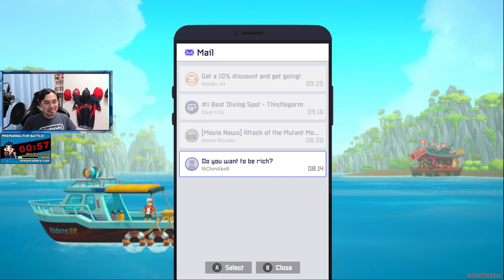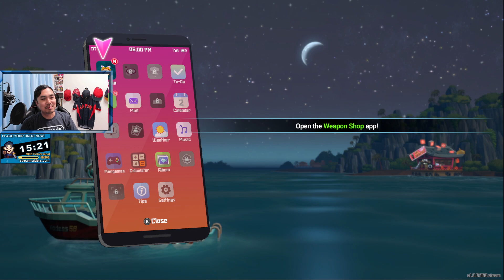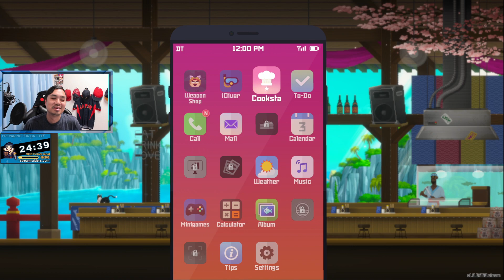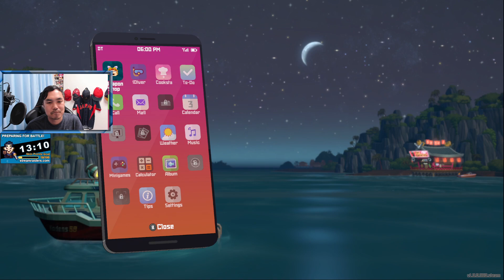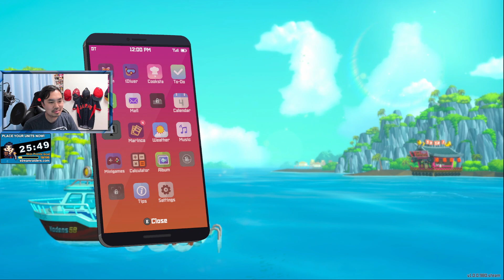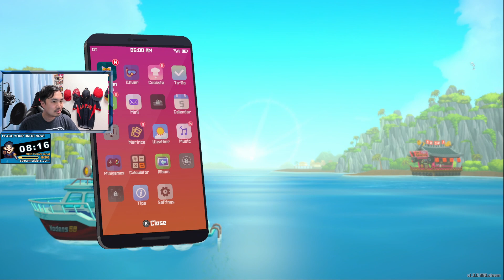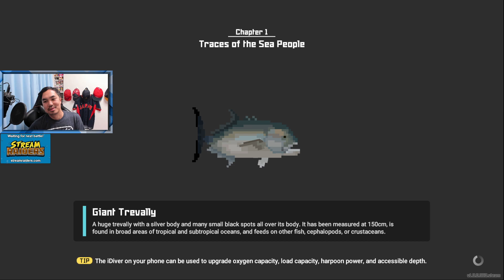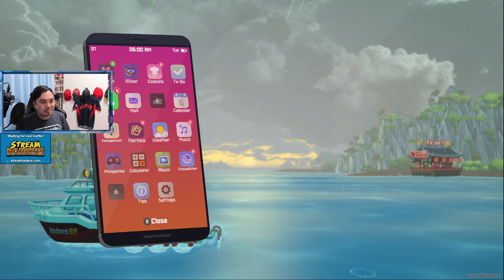Happy Marine Day